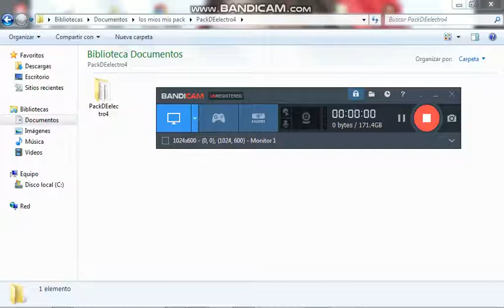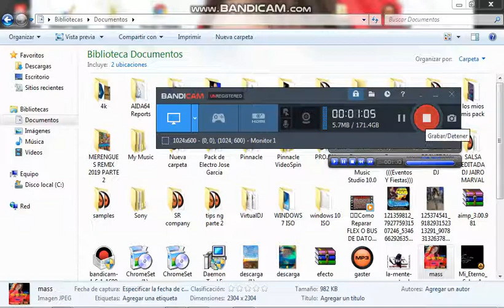PACK ELECTRO CUARENTENA BBY